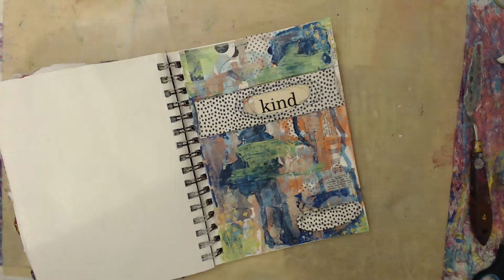UseItUpFillItUp Challenge- Be Kind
I'm joining in on Southern Gals Designs art journal challenge this month. The idea is to use up your scraps that you have laying around, and fill up an art journal!

Playing with the Finnibair paints I was finally able to find at Michael's yesterday!